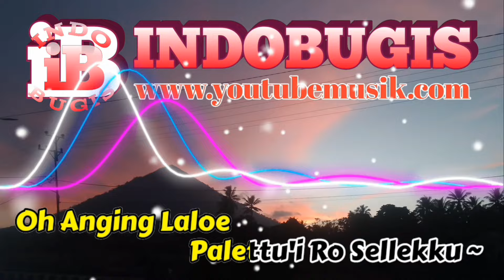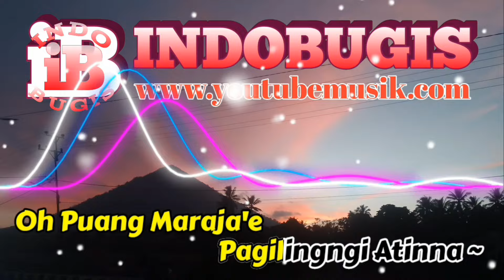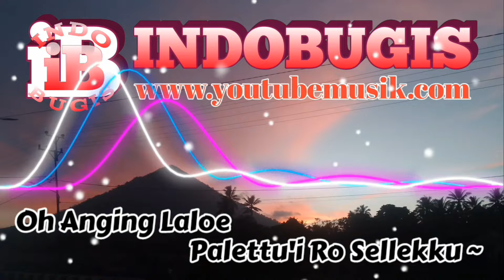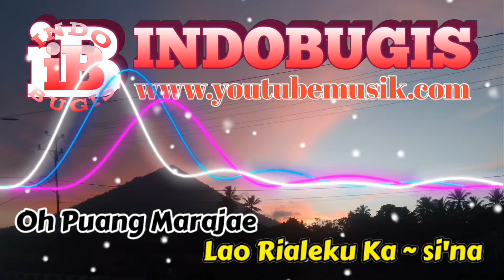Lagu Bugis Uddanikku // Cipt. Ancha S _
Terimakasih yang sudah Menonton video ini, semoga Kalian dapat terhibur
dan Semoga video ini bermanfaat buat  Kita Semua
Agar Kami Selalu Bersemangat untuk Memberikan VIDEO yangTERBAIK.
dan Jangan Lupa di Tonton Video Berikutnya...!!!
TERIMAKASIH @INDOBUGIS